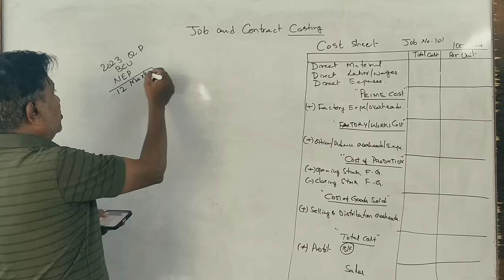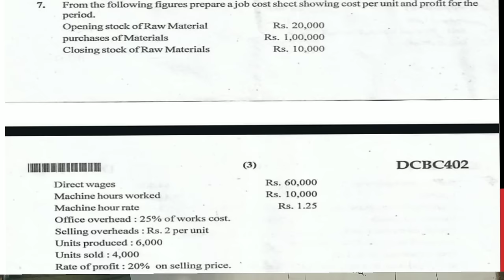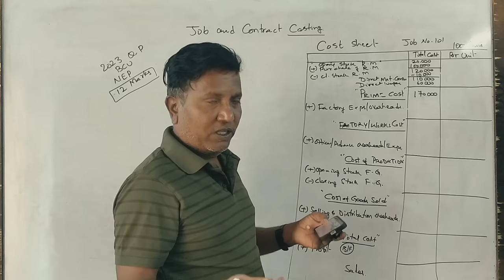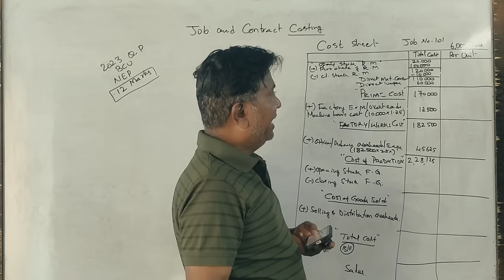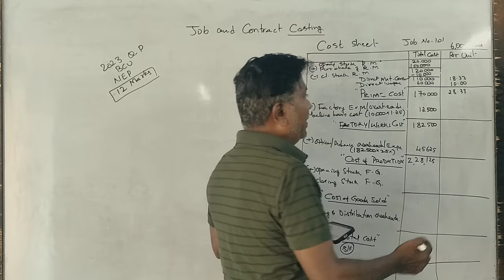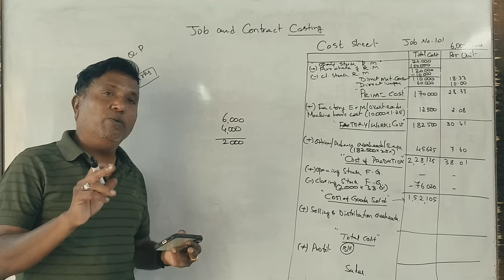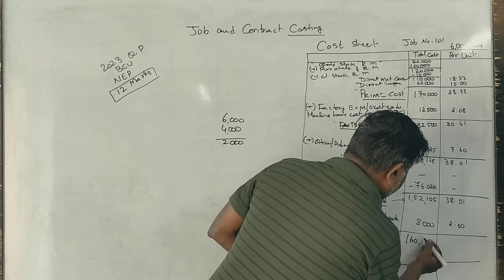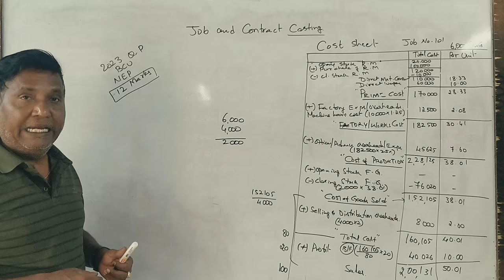CMT 4th Sem B.Com(NEP Syllabus) Job & Contract Costing - 2023 Q.P (BCU) 12 Marks By Srinath Sir